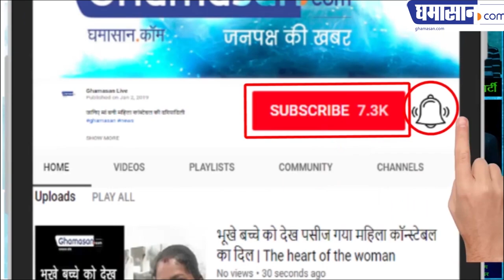Terrorist Kamran का खात्मा सेना ने कैसे किया | Ghamasan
अंतरराष्ट्रीय आतंकी था Kamran Gazi